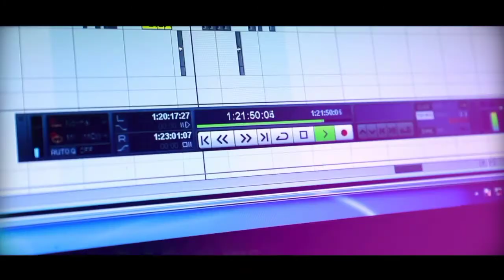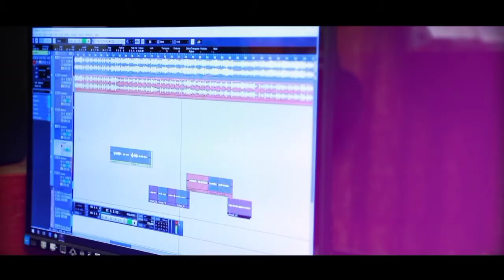മെഹറിൻ തകർത്തു പാടിയ കിടിലൻ മാഷപ്പ് 😍 Kadal kattin nenjil | Meharin new mashup songs